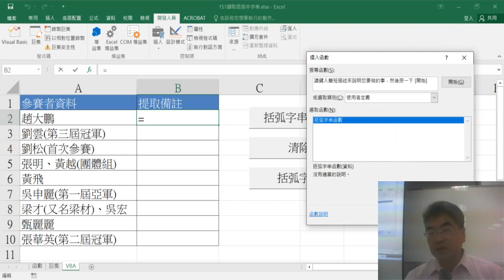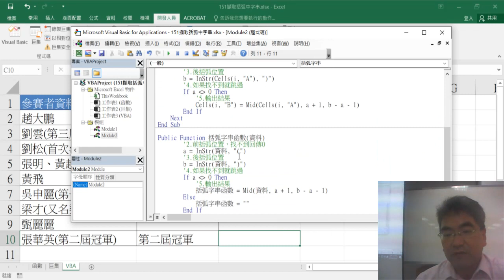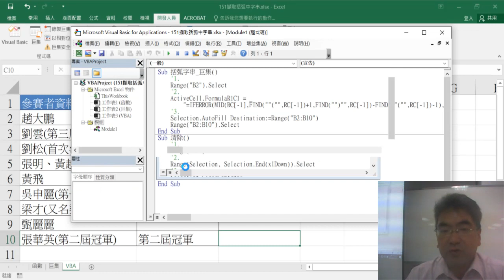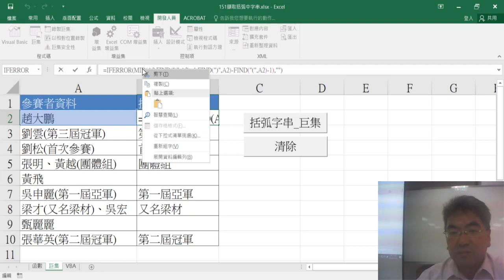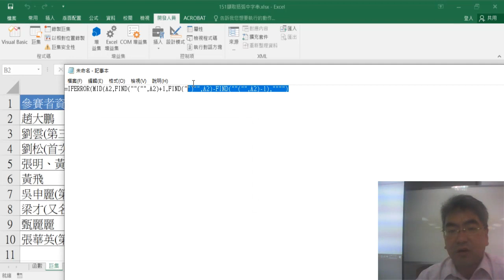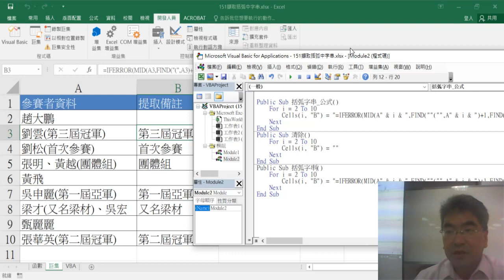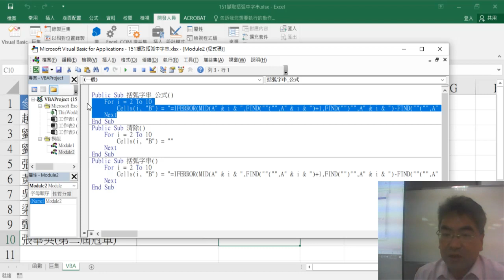03 用VBA撰寫SUB輸出公式與清除